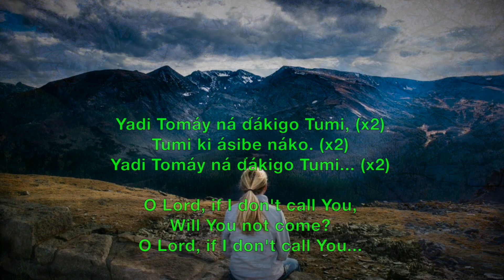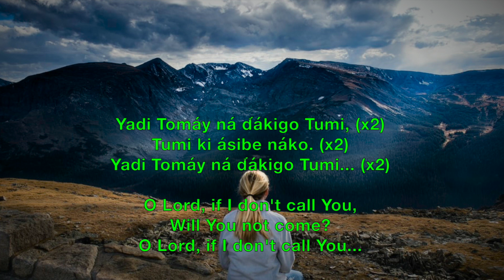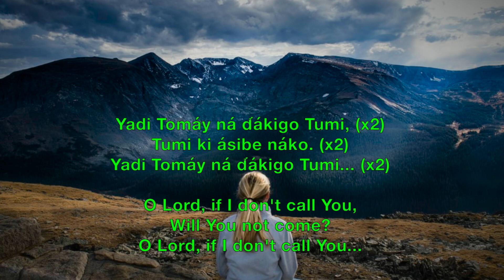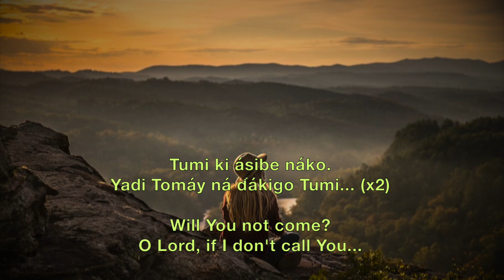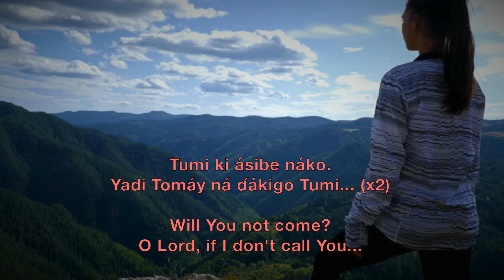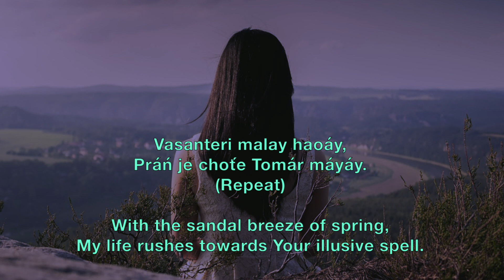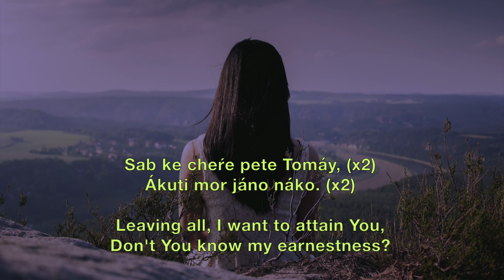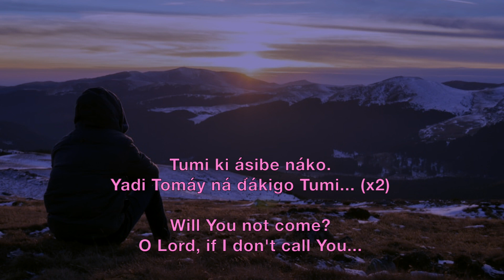Yadi Tomay Na Dakibo - Prabhat Sangeet song #458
Yadi Tomay Na Dakibo - Prabhat Sangeet song #458 is one of the 5018 songs composed and set to tunes by Prabhat Ranjan Sarkar, aka Shrii Shrii Anandamurtiji (baba), in this Prabhat Sangeet, the devotee is asking the Lord if He will come even without the devotee calling out to Him.